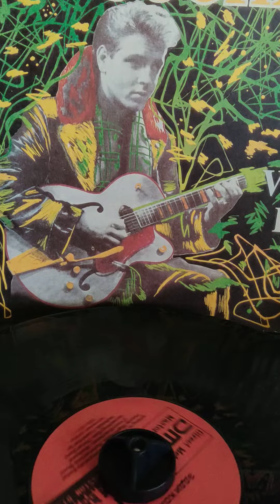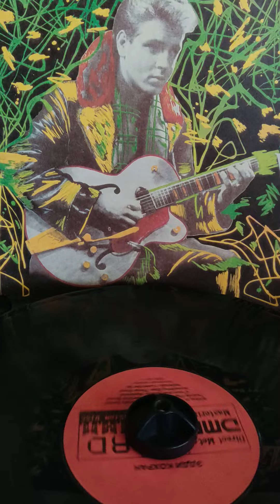диск музыка 50х Эдди Кохран выходные 1992г.